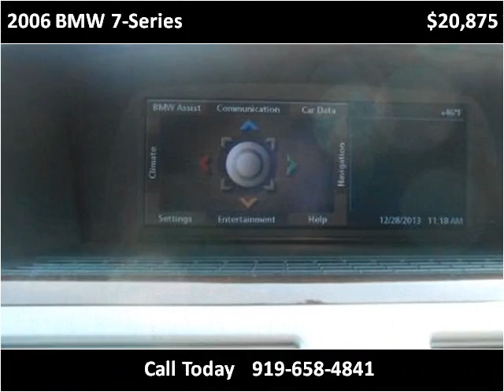2006 BMW 7-Series Used Cars Mount Olive NC